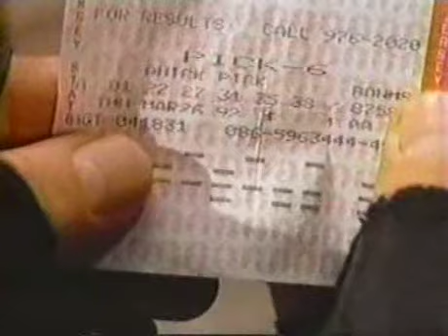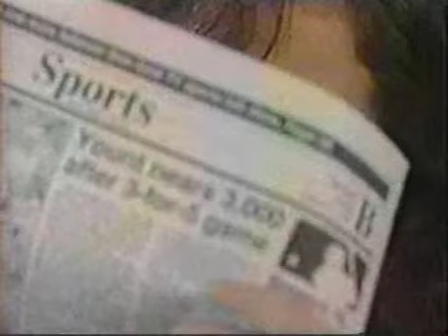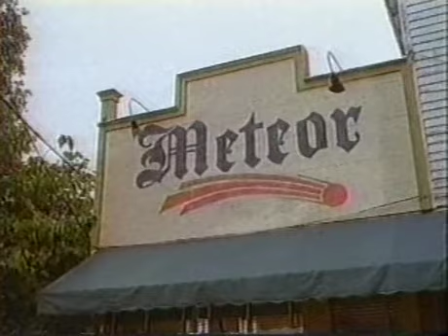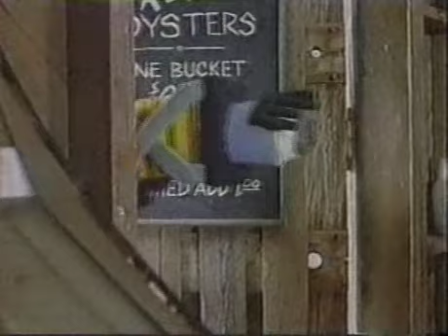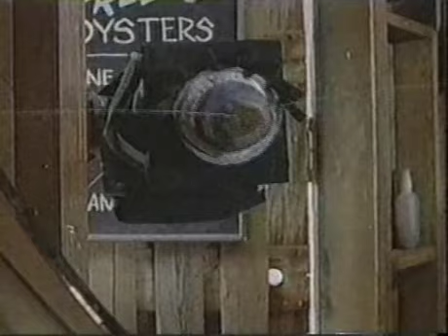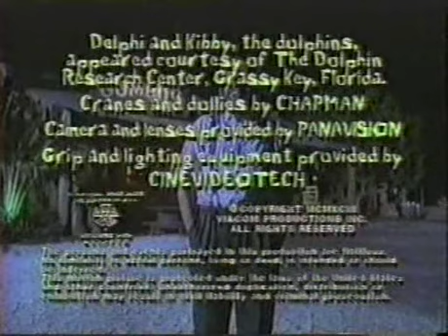03 Key West The Great Unknown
The Flu hits the island and threatens to close the newspaper. Gumbo deals with events from his past.